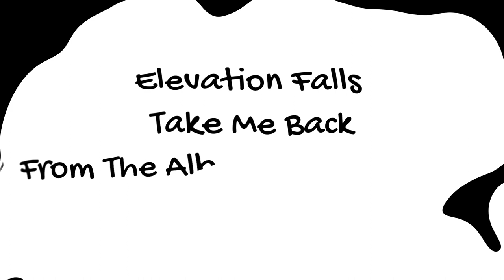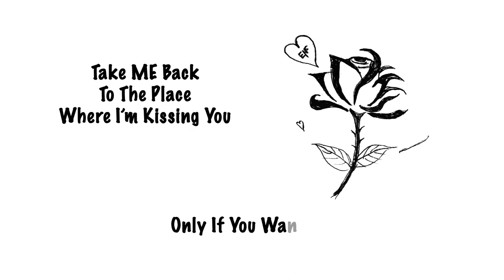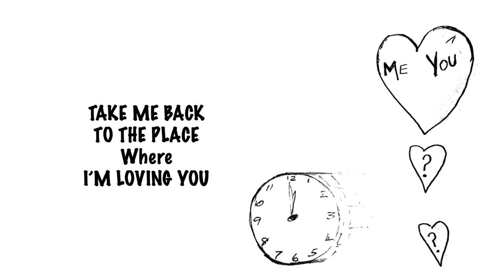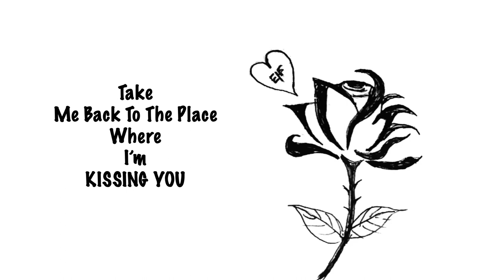Elevation Falls - Take Me Back